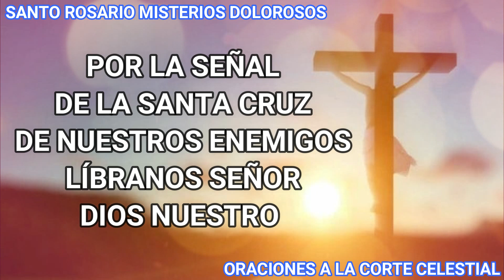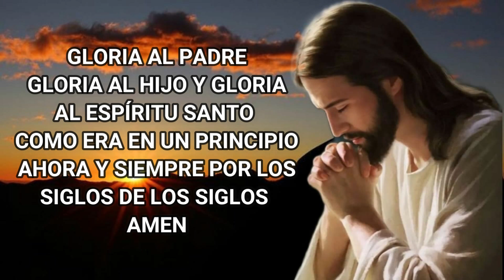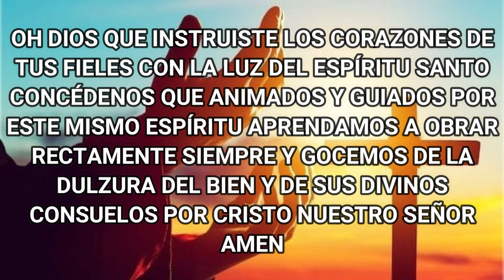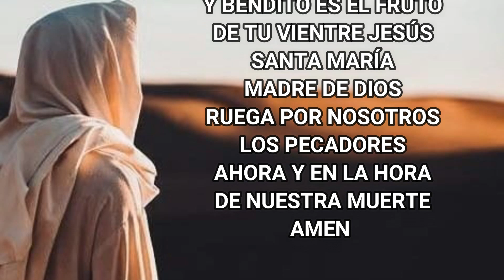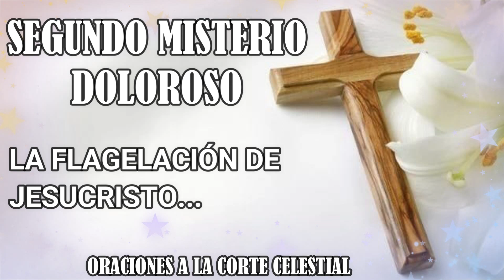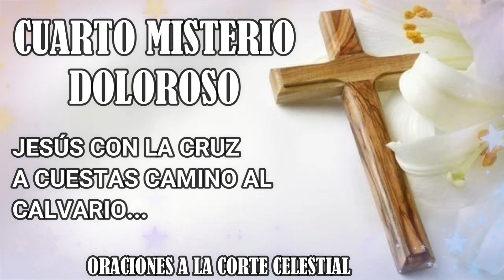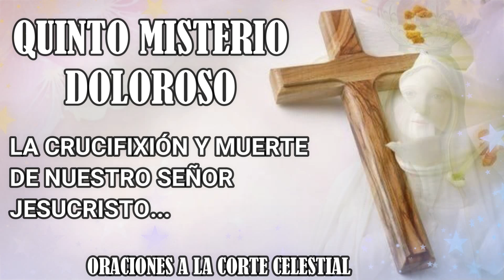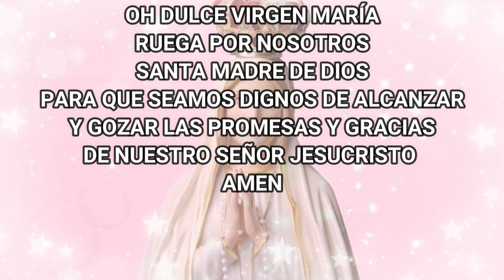Santo Rosario De Hoy Viernes 27 De Octubre Del 2023 - Misterios Dolorosos - Rosario De Hoy Corto